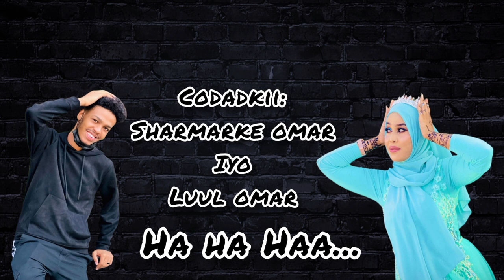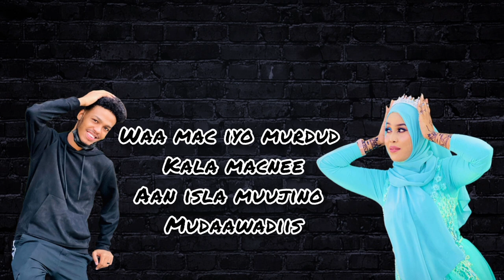sharmarke omar iyo luul omar ||heestii maahmaahdii maada jaceylka || (official)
codadkii sharmarke omar iyo luul omar heestii maahmaahdii maada jaceylkeen siin ku maqlee maankaagaas murjihaa mii lees ku maciinin heestii mera Mann afsomali ah hees hindi afsomali waxaa horey u waaday maow maaw iyo farxiyo kangili.